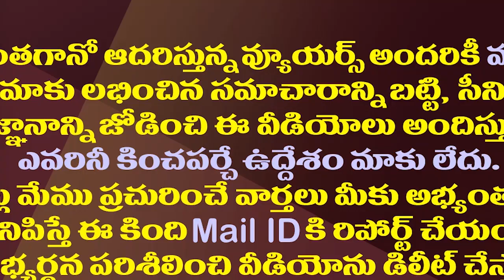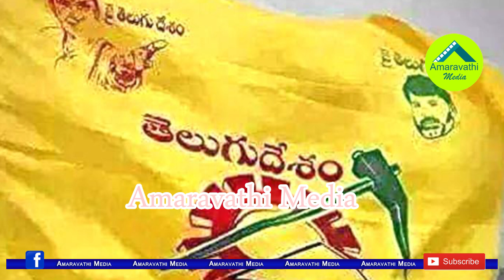పొత్తుల పంచాయతీ..పవన్ కు కొత్త ఇరకాటం| Pawan Kalyan In The Clash Of Alliances Between TDP And BJP